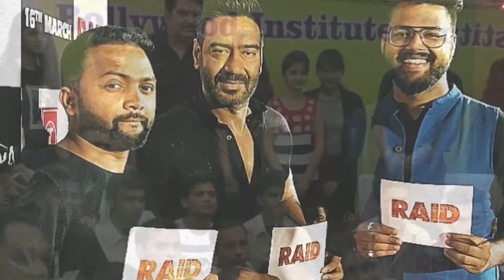Acting Audition By Sandesh Kale | Bollywood Institute | Acting Practice | Acting Tips